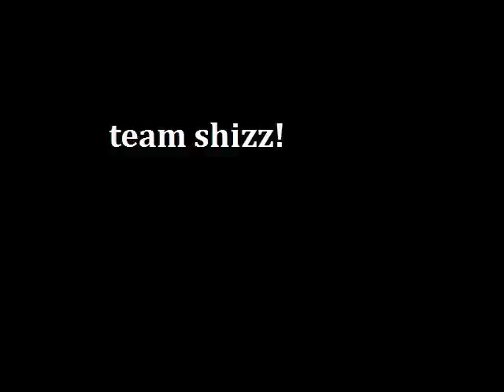Team Shizz - Air Fortress Level 6 Domination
Player: Marc "Emptyeye" Dziezynski

A masterful and efficient beating of the most difficult stage of Air Fortress for the NES.